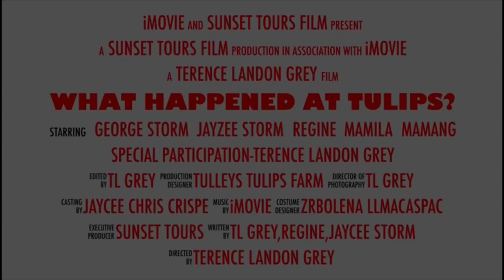WHAT HAPPENED AT TULIPS?🇬🇧14/04/24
Went to Tulley’s Tulip Farm🇬🇧and some of us decided to make a short funny video! This was not scripted not even edited!😂

Used:
📸Apple Iphone 13 Pro action mode/4k
📲Inshot app-video editor